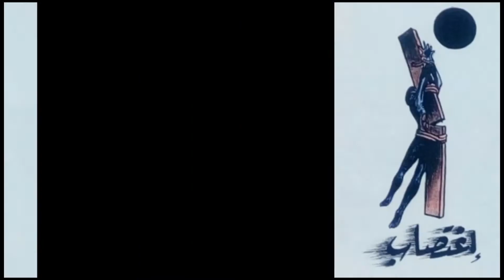فنان خلف الأضواء " عماد الطوخى "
فنان خلف الأضواء
تعليق الإعلامية
كتابة تعليق مدحت فهمى
الحلقة رؤية شخصية لتسليط الضوء لفنان لم يكمل مشوار الفن وهو بشهادة الكثيرين كان بارع جدا وممثل جيد يتفوق على فنانى هذا العصر.
شهادة الفنان الكبير محمد_الشويحى " أقسم بالله .. اعدتم لى إنسانيتى المسرحية "